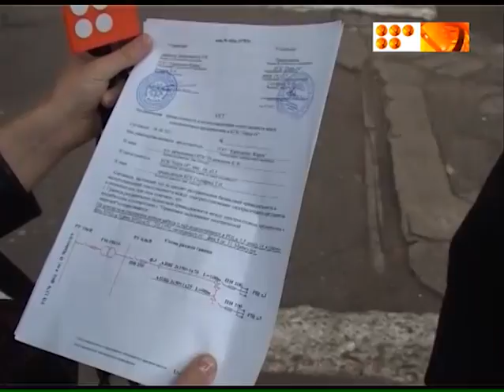В случае аварии винить не кого